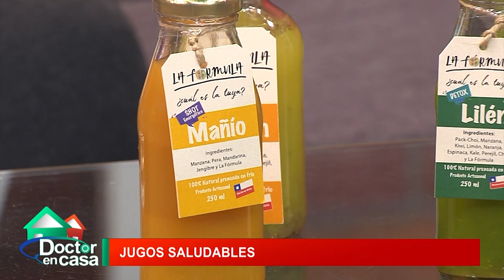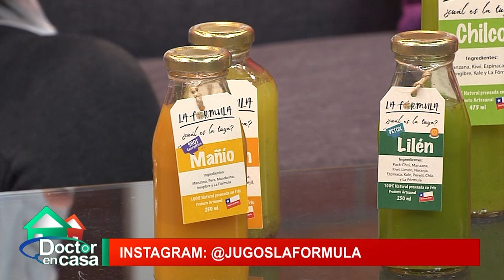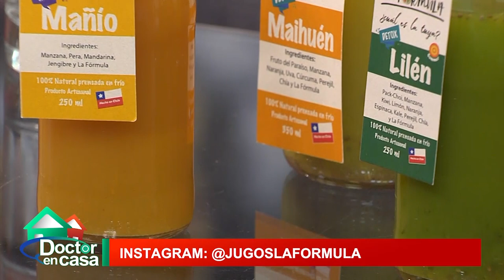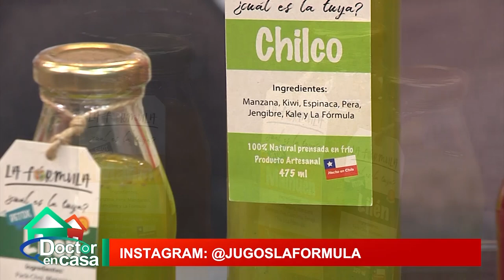Jugos saludables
En Doctor en Casa conocerás jugos que permiten mejorar la calidad de vida y la salud.